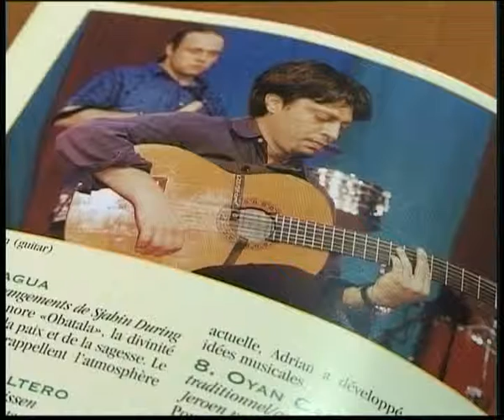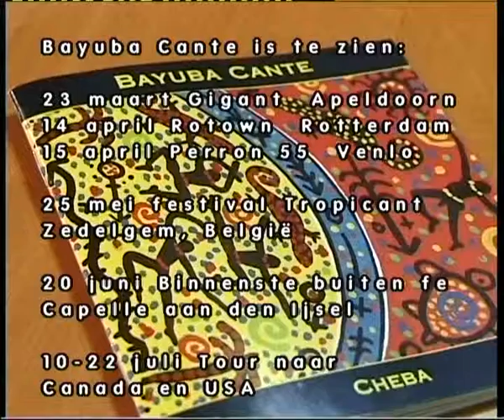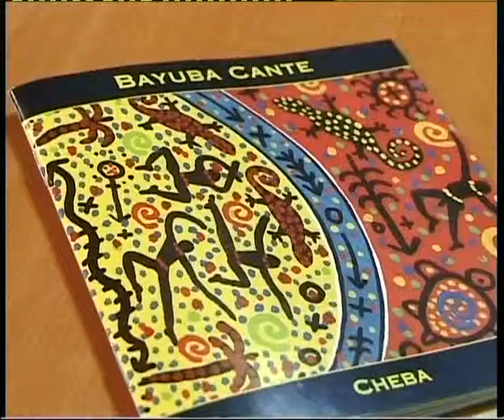Chantal de Leeuw bayubacante Lisbeth Sjahin 9 maart 2001